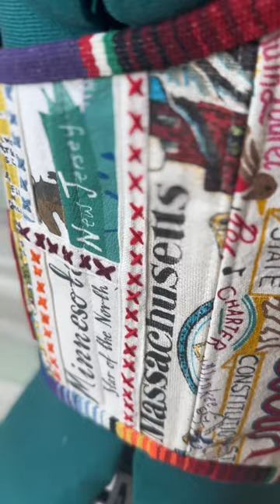Making a Ball Gown completely out of towels 👀🤯